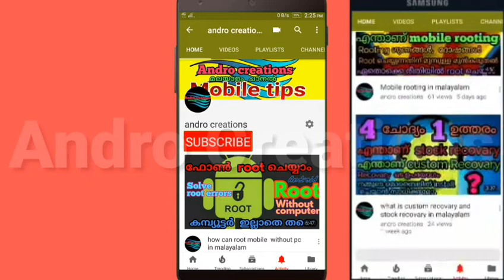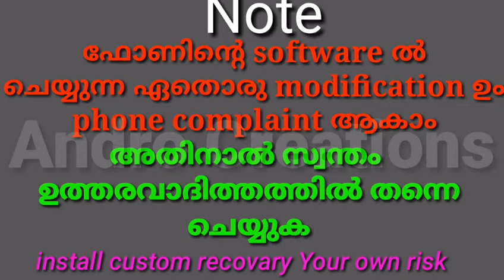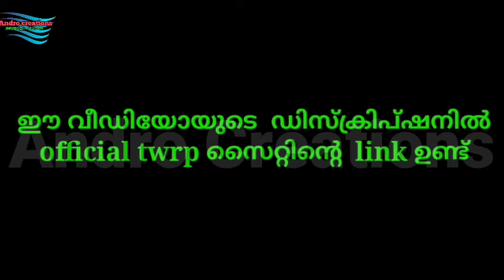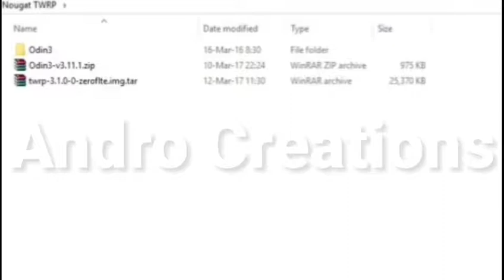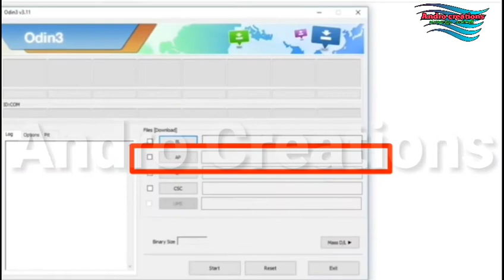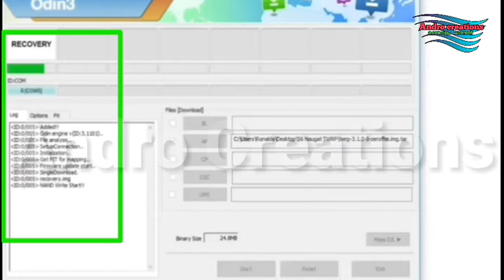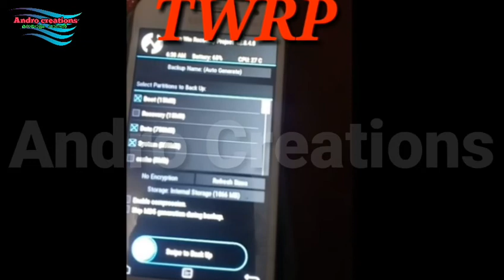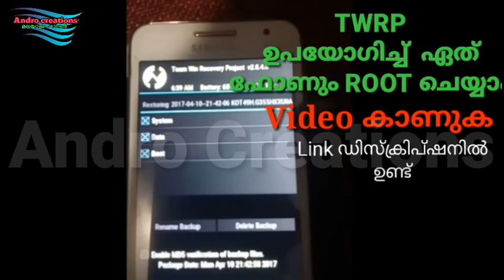Install custom recovary twrp in samsung mobile (malayalam)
Note
നിങ്ങളുടെ മൊബൈലിൽ custom recovary   flash ആകുന്നില്ലെങ്കിൽ odin software ൽ option നിൽ  "auto reboot" എന്ന option untick ചെയ്യുക. recovary pass ആയതിനു 1 മിനിറ്റ് ശേഷം cable disconnect ചെയ്ത്  battery remove ചെയ്ത്  വീണ്ടും  insert ചെയ്യുക. അതിനു ശേഷം  phone recovary mode ൽ എടുക്കുക.

അല്ലെങ്കിൽ..(non removable battery)
exit odin mode

volume up + volume down + home/power  buttons   are press long time.  your phone is rebooted

ഞങ്ങളുടെ whatsapp ഗ്രൂപ്പിൽ join ചെയ്യാൻ താല്പര്യം ഉണ്ടെങ്കിൽ  നിങ്ങളുടെ whatsapp നമ്പർ  comment ചെയ്യുക.